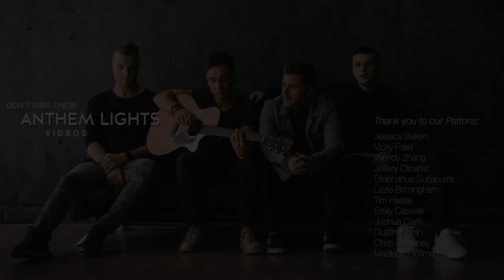Scars To Your Beautiful - Alessia Cara (Anthem Lights Cover featuring Brook(e)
Anthem Lights cover of "Scars To Your Beautiful" by Alessia Cara @alessiacara

🎵 About Anthem Lights:
Anthem Lights is a Pop, Rock, Christian & Gospel vocal group known for their Hymns, Medleys and Mashups. This Nashville, TN boy band is made up of singers Caleb Grimm, Chad Graham, Joey Stamper, and Spencer Kane. They have chart topping radio singles and albums. Millions around the globe follow their viral videos and performances featuring harmonies and one-of-a-kind arrangements. Anthem Lights releases a mix of original music, cover songs, and mashups from artists like BTS, Taylor Swift, Kanye West, and The Weeknd. Their passionate international fan base continues to grow from the United States to the Philippines to Russia and everywhere in between.